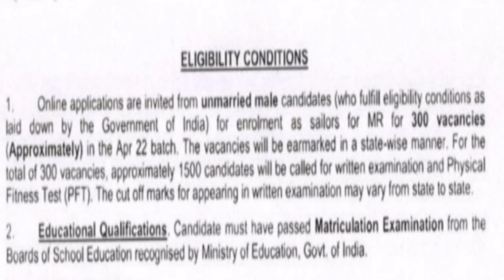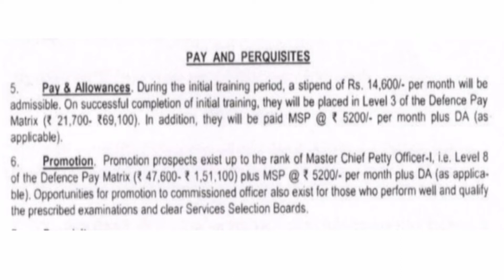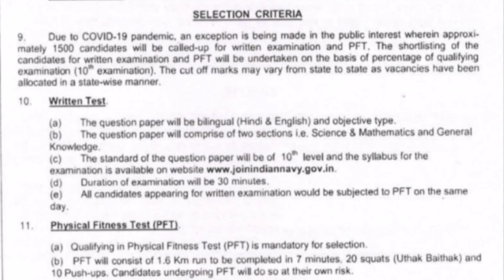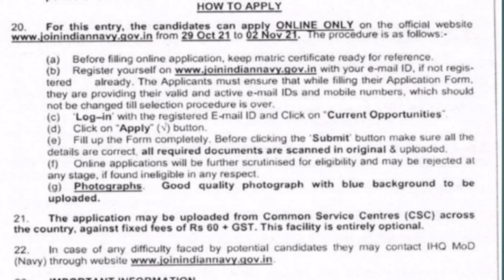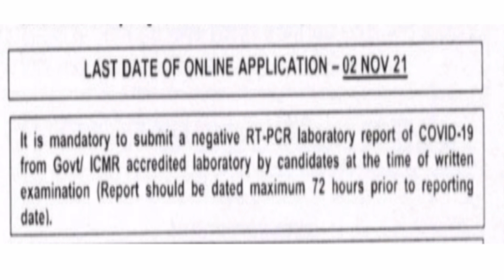Indian navy Recruitment!! 300 जागा साठी भरती. !!Sailor पदासाठी भरती.!!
Indain navy Recruitment 2022!!
Sailor पदासाठी भरती .
300 जागा.